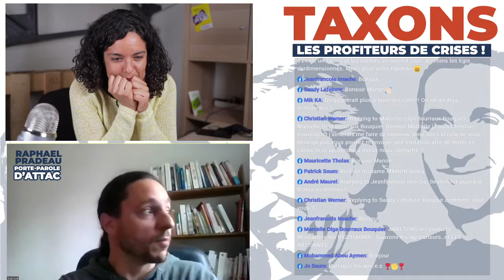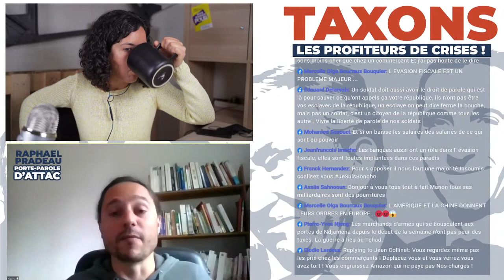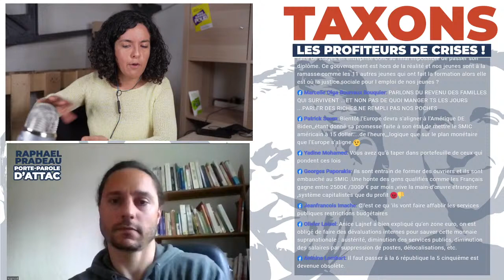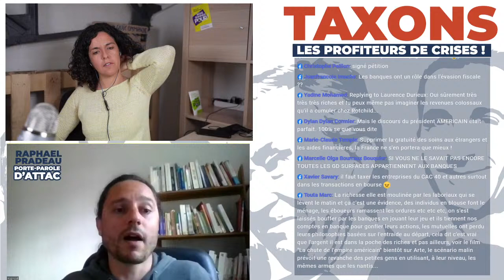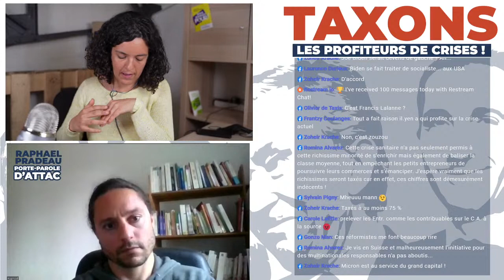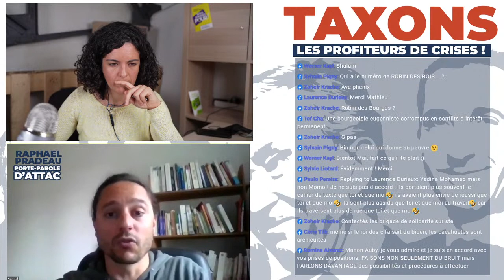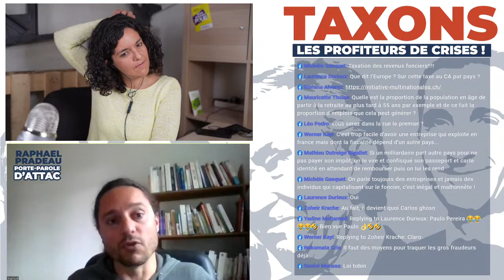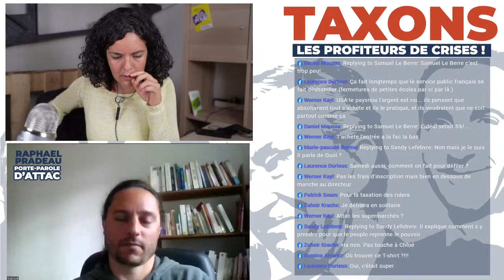TAXONS LES PROFITEURS DE CRISES AVEC ATTAC !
Avec Raphael Pradeau porte-parole d'ATTAC